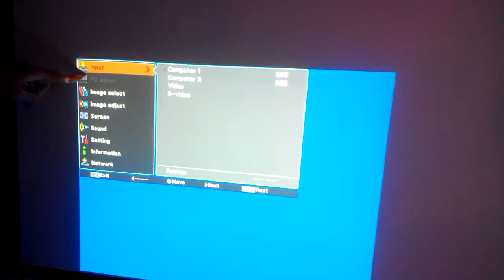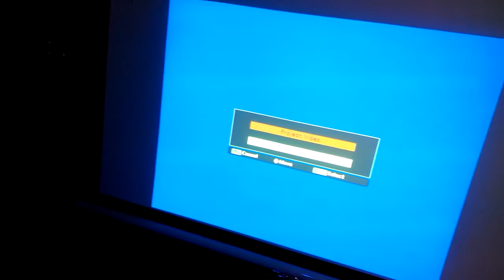Testing movie for Sanyo projector remote